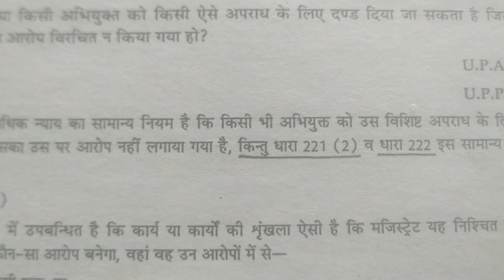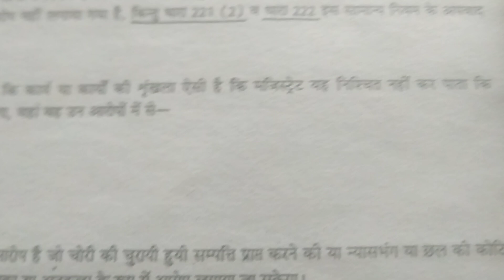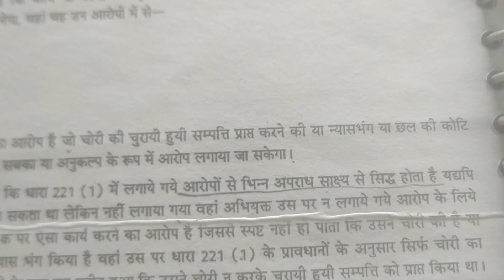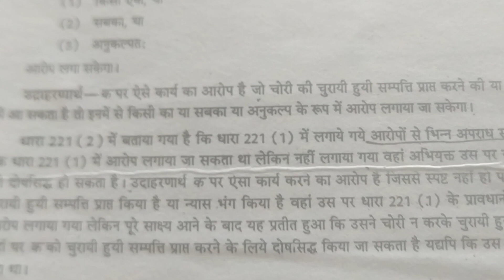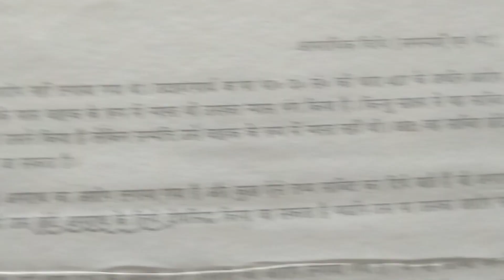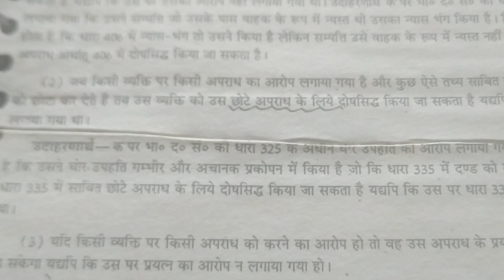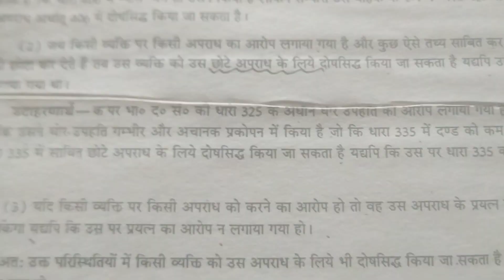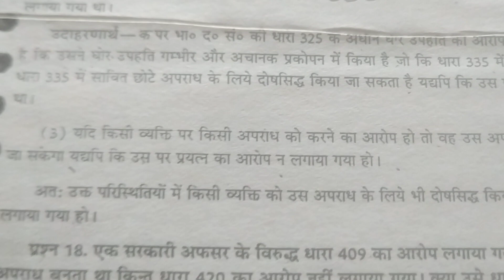uppcs J 1992 & upApo 1982